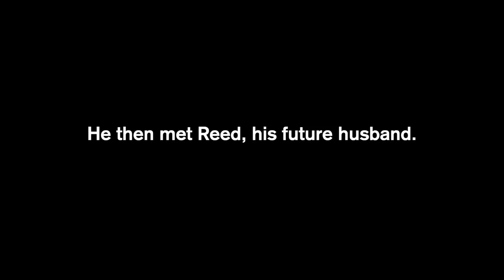Gay Widower: "Life Looks Good Without Him."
Geoffrey is a 61 year old gay cowboy living on his ranch in Elko, Nevada. This is his story.